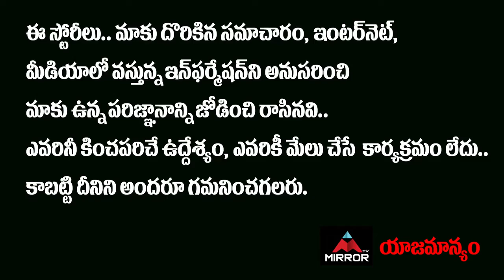విల్లన్లుగా మారుతున్న టాప్ హీరోలు ..! Telugu Movie Latest Updates | Vijay Sethupathi | Mirror Telugu